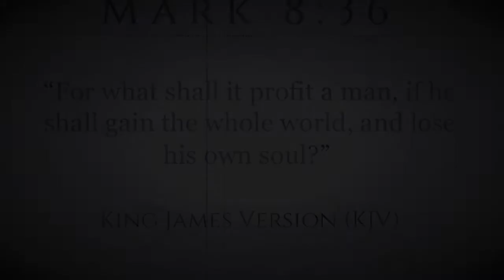For What It Shall Profit a Man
Mark 8:36-37 “36 For what shall it profit a man, if he shall gain the whole world, and lose his own soul? 37 Or what shall a man give in exchange for his soul?”